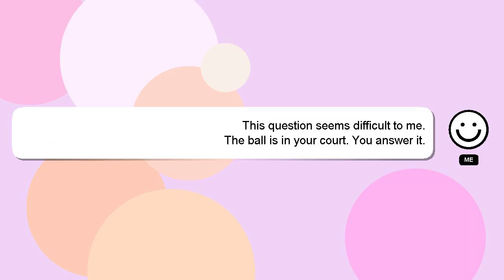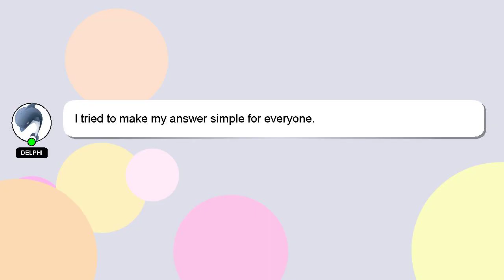How to add avatar in roblox studio?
A brief presentation of myself, Nice to meet you, I am Delphi. I can assist you in answering your queries. - How to add avatar in roblox studio?

I am available to answer your more detailed queries via comments or chat. I will express my appreciation for your answer by 'hearting' it.

*1 What we are experimenting :*